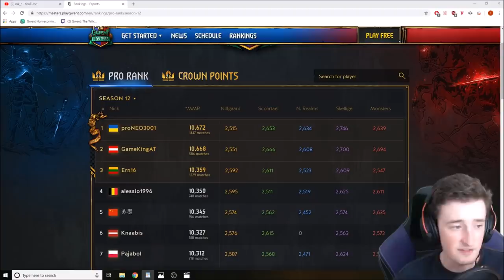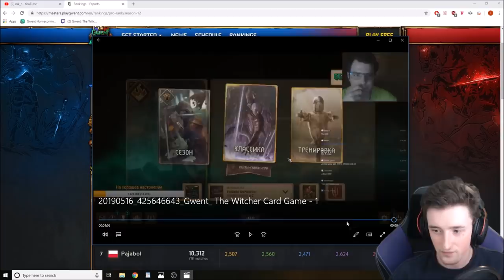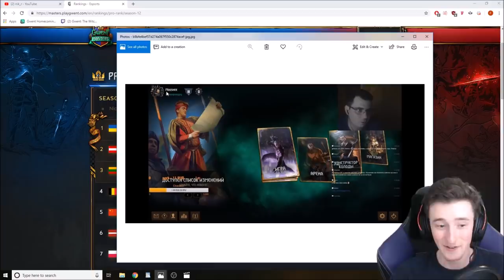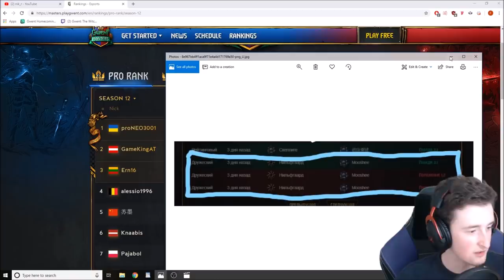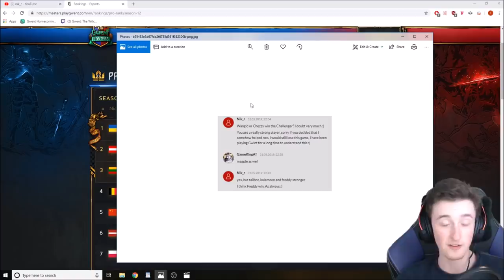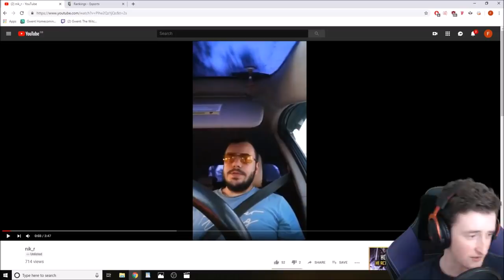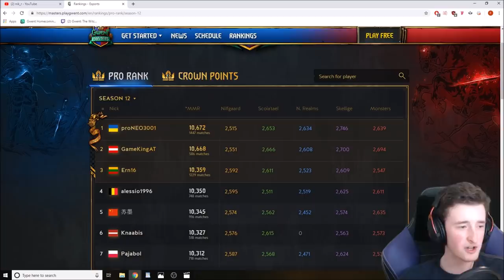The Evidence Against proNEO3001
An objective look at the situation. Difficult spot for CDPR, hopefully they find a proper solution to this issue. Edit: The scores in this season were not the highest scores recorded during homecoming gwent - season 7 had higher scores

Note: forgot to mention that house of cards deleted the vod at the end of the season, we luckily had downloaded the video evidence.